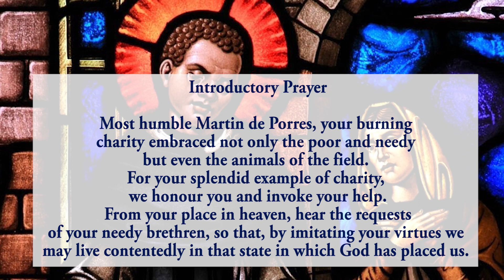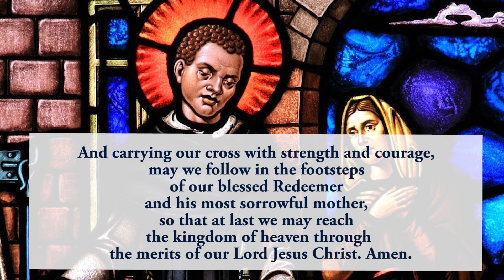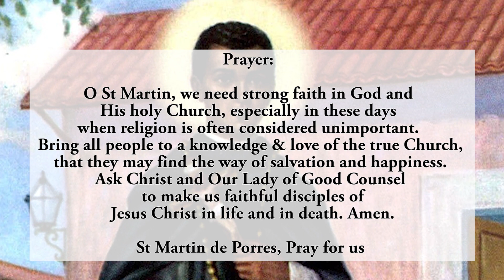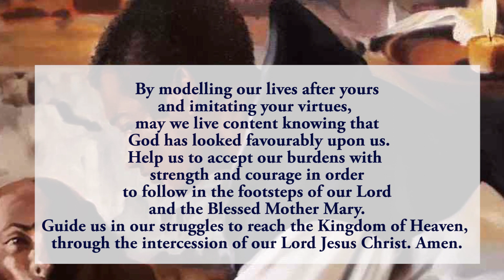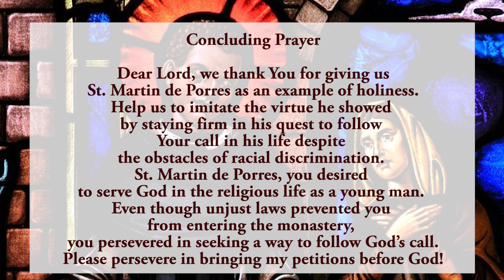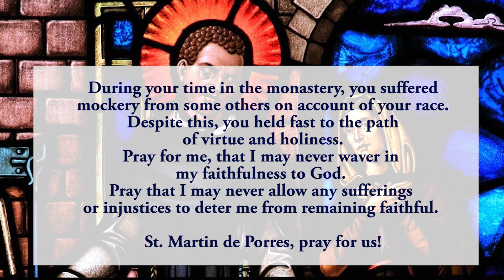🙏4th Novena To St Martin De Porres 🙏 28 October 2023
The fourth novena to St Martin De Porres